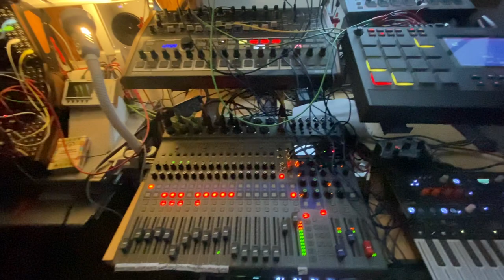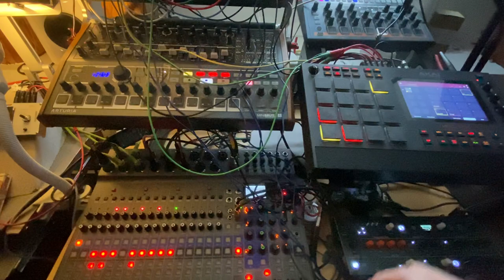Queer Quandary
Let's bring back words to their original meanings. "Queer" is "strange", "Quandary" is "dilemma"... and both begin with the letter "Q", hence their association.🤓